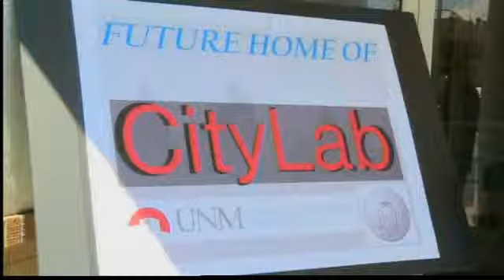City, UNM team up for Route 66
The city of Albuquerque and the University of New Mexico are teaming up for a project to revitalize the Route 66 corridor.